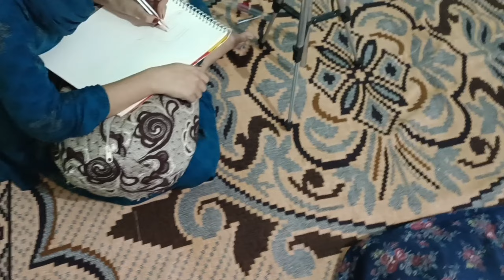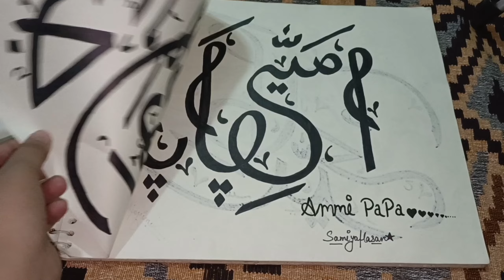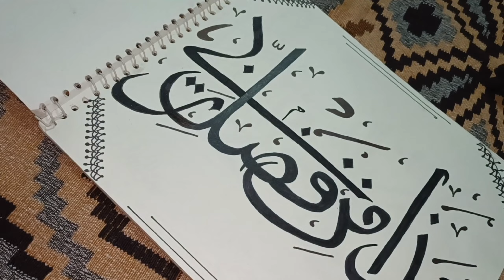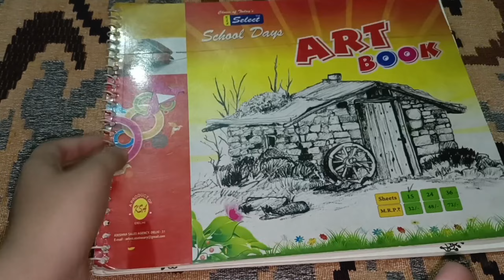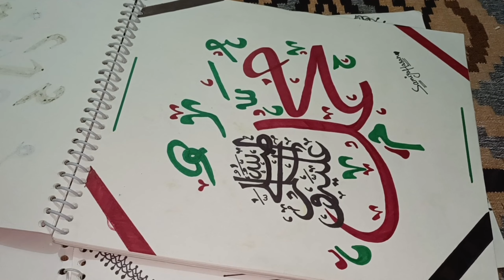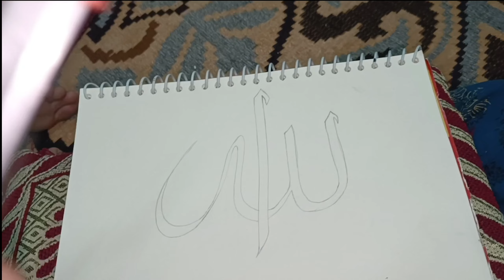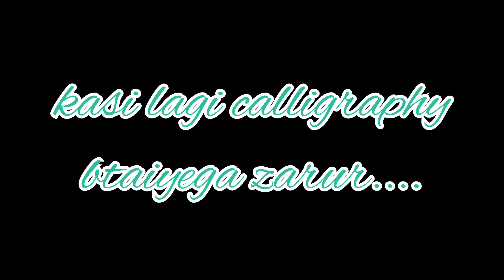Calligraphy full vlog | My all arts | I first time wrote a surah | Hasan sisters ❤